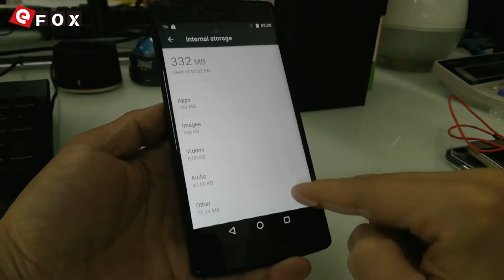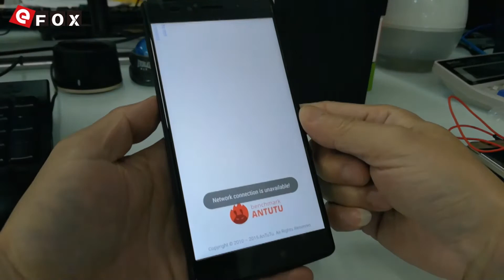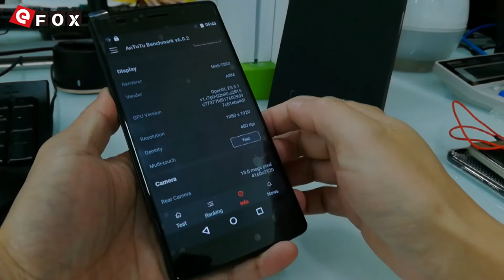VERNEE APOLLO X Antutu Benchmark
Caractéristiques

- 2.5D Corning Gorilla Glass 3 Sharp Écran 5.5 Pouces, 1920*1080 Pixel
- Helio X20 MTK6797 2.3GHz Deca Core
- Supporte Touch ID (0.1S Screen Unlock)
- All Metal Body
- 4GB RAM + 64GB ROM, Supporte TF Carte jusqu'à 128GB
- 13 MP Sony IMX258 PDAF Caméra Arrière + 5 MP Caméra Frontale
- Supporte USB Type-C
- 3500mAh Batterie, Supporte Charge Rapide
- Dual SIM: Micro SIM + NANO SIM / TF Card (Another SIM Slot Can Be Used in Combination with a NANO SIM Card or a TF Card)
- Fréquences Réseaux: GSM 850/900/1800MHz, WCDMA 900/2100MHz, FDD-LTE B1/B3/B7/B20, Supporte les Fréquences 2G & 3G & 4G LTE